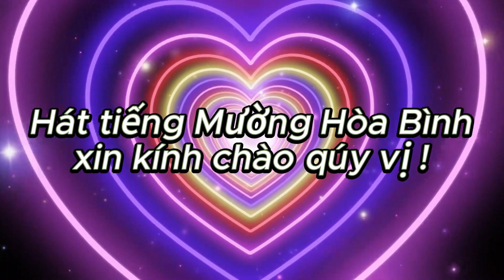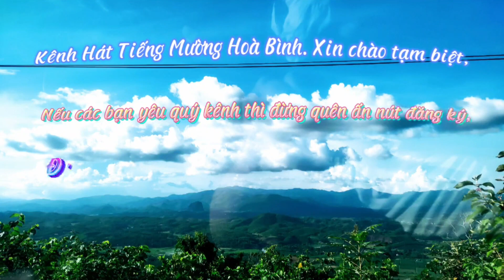MƯỜNG KHỤ HÁT GIAO LƯU VỚI YÊN THỦY Ở VŨ BÌNH